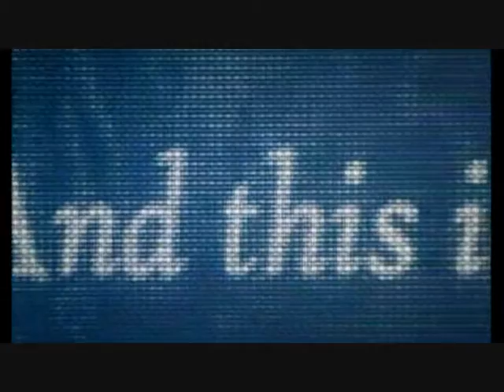Nightwish - Nemo (Once Concert mix)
My first video with some clips:D I hope you'll like it!:D